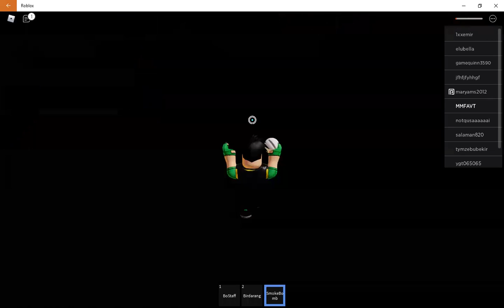MI PRIMER VIDEO 0o0